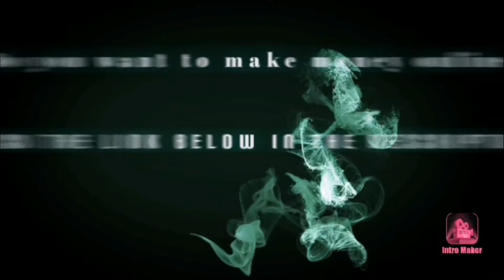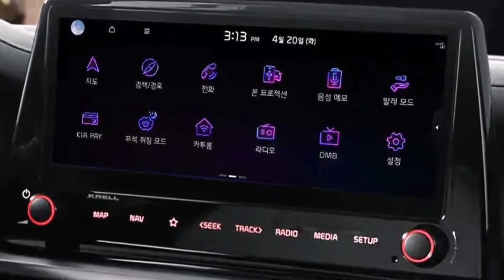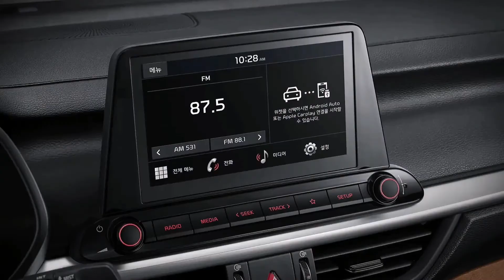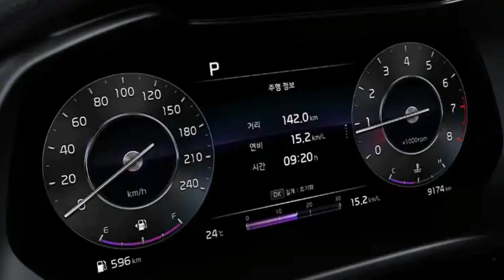New 2022 Kia K3 GT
In a sea of crossovers and SUVs, it's refreshing to see the good ol' hatchback is not dead yet. After unveiling the updated K3 sedan in South Korea (Cerato / Forte in other markets) last week, Kia is now coming out with the K3 GT as its five-door counterpart with a performance twist. The GT adds some spice to the compact hatch available in Canada (but not in the United States) as the Forte5 GT.

It gets the same styling revisions as the four-door sedan, with updated LED lights at the front and rear along with. The GT also boasts red accents on the front grille and a pseudo rear diffuser flanked by dual exhaust tips. It's not a fully fledged Volkswagen Golf GTI rival, but the K3 GT has some sporty credentials thanks to a multi-link rear suspension, Bilstein shock absorbers, Michelin Pilot Sport 4 tires, and upgraded brakes over the normal version.

The changes continue inside the cabin where there's a fully digital 10.25-inch driver's display accompanied by a touchscreen infotainment of the same size. Red accents spruce up the interior, and so do the shift pedals behind the steering wheel along with the aluminum pedals. There are only two of them as the K3 GT is offered with a dual-clutch, seven-speed automatic transmission.

👉What are your thoughts on the New 2022 Kia K3 GT : Stylish Hot Hatch !?

want to make money online without showing your face?
Here is a course to help you out.